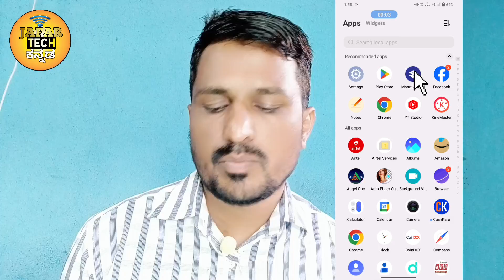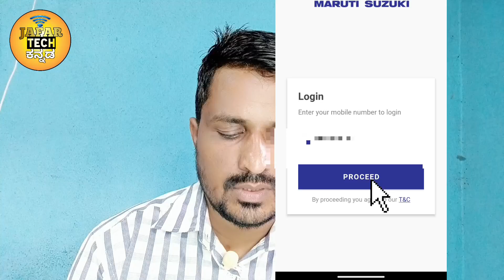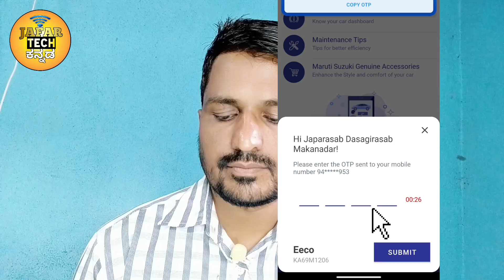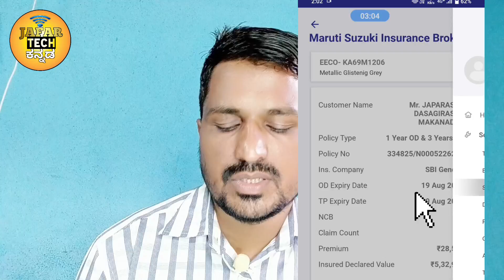How To Connect Your Car To Maruti Suzuki App In Kannada.